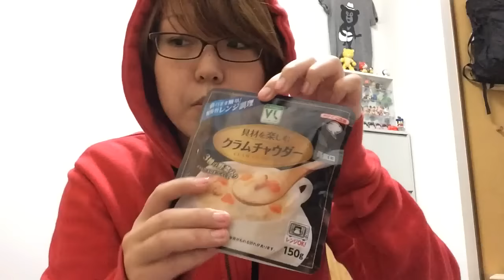質素【1ヶ月食費1万円生活24日目】2016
なんだかひもじい食卓になりました

【朝】
ちんすこう
納豆キムチ

【間食】
ピザスティック

【夜】
マカロニサラダ
コーンサラダ
きんぴら
五目ひじき
ごぼう天

【おやつ】
べにいもたると

BGM使用曲
Stay Alone - TheScreenTones